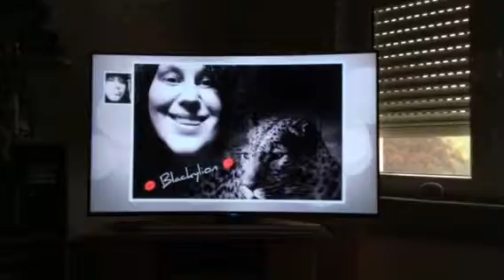Tv Apple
Wow super Tele Samsung mit Tv Apple am 16 Mai 2015